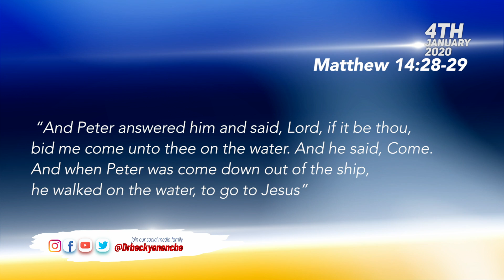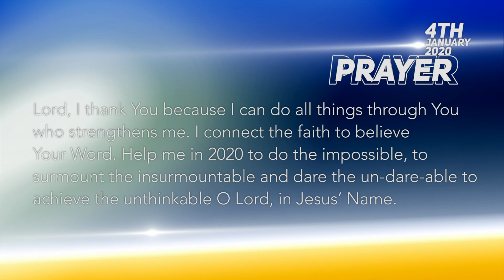Dr Becky Paul-Enenche